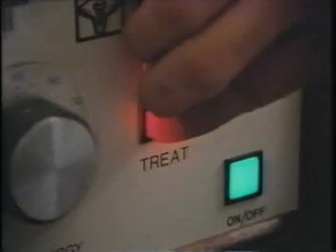Electroconvulsive shock therapy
Mary has severe depression to the point of suicide.  She does not respond to drug therapy.  She and people like her are often helped with electroconvulsive shock therapy.